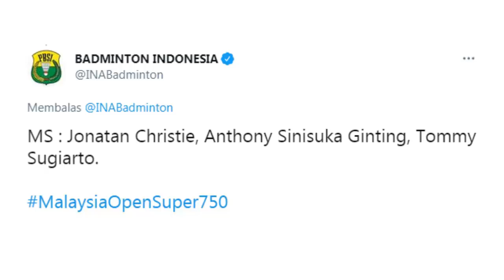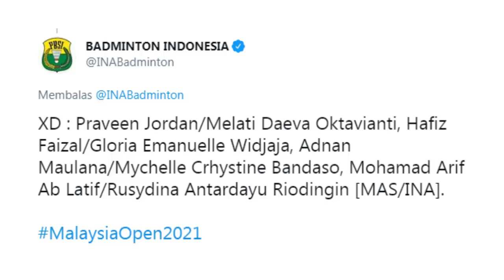GREGORIA PULIH 100 PERSEN SIAP BERJUANG DI MALAYSIA OPEN 2021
Usai absen di beberapa turnamen Eropa bulan Maret lalu karena cedera paha kanan, pemain tunggal putri andalan Indonesia Gregoria Mariska Tunjung kini sudah siap kembali bertanding.
Gregoria direncanakan turun dalam turnamen bukutangkis Malaysia Terbuka 2021 yang akan bergulir pada 25-30 Mei di Kuala Lumpur. Ajang dengan level BWF Super 750 ini masuk dalam penghitungan poin Olimpiade.
"Puji Tuhan sudah sehat, sudah baik, sudah pulih 100%," ujar Gregoria saat ditemui Tim Humas dan Media PP PBSI hari Jumat (23/4) siang di Pelatnas PBSI Cipayung, Jakarta Timur.
"Sekarang saya sedang persiapan untuk ke Malaysia. Sudah lumayan baik, apalagi di tiga minggu terakhir ini oleh pelatih saya terus di-push untuk fisik, dan sekarang saya sudah merasa lebih bugar kondisinya," lanjutnya.
Walau kondisi fisiknya terus digembleng, Gregoria mengatakan dirinya juga menitikberatkan latihan pada peningkatan fokus saat bertanding.
"Tapi waktu pertandingan kan bukan hanya fisik yang menentukan, banyak faktor seperti kesiapan mental dan lain-lain. Makanya saya juga coba meningkatkan fokus di lapangan yang selama ini menjadi salah satu kendala yang menganggu performa," ungkap Gregoria.
"Fokus saya masih suka tiba-tiba hilang, terutama di poin-poin kritis. Dan peningkatan itu harus dimulai dari latihan, bagaimana lebih tenang dan tidak panik," tambah atlet kelahiran Wonogiri itu.
Di Malaysia Terbuka nanti, Gregoria bertekad untuk tampil maksimal demi memperbaiki peringkat jelang Olimpiade Tokyo 2021.
Selain Gregoria, tim Indonesia mengirimkan 11 wakil lain plus 1 wakil gado-gado berbendera Malaysia/Indonesia.
Berikut daftar lengkapnya :
Tunggal Putra: Jonatan Christie, Anthony Sinisuka Ginting, Tommy Sugiarto
Tunggal Putri: Gregoria Mariska Tunjung
Ganda Putra: Marcus Fernaldi Gideon/Kevin Sanjaya Sukamuljo, Fajar Alfian/Muhammad Rian Ardianto, Mohammad Ahsan/Hendra Setiawan
Ganda Putri: Greysia Polii/Apriyani Rahayu, Siti Fadia Silva Ramadhanti/Ribka Sugiarto
Ganda Campuran: Praveen Jordan/Melati Daeva Oktavianti, Hafiz Faizal/Gloria Emanuelle Widjaja, Adnan Maulana/Mychelle Crhystine Bandaso, Mohamad Arif Ab Latif/Rusydina Antardayu Riodingin (MAS/INA)